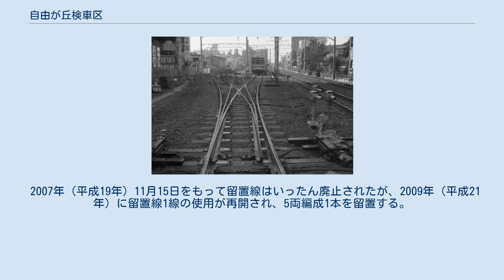自由が丘検車区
自由が丘検車区（じゆうがおかけんしゃく）は、かつて東京都目黒区自由が丘に存在した東京急行電鉄の車両基地。
 自由が丘駅に近接しており、東急大井町線を管轄していた。
廃止後、跡地には東急グループの商業施設「トレインチ自由が丘」が建設された。
 当基地の設立当時、大井町線の列車は2、3両の短編成であり、かつ編成の増解結が容易な両運転台車が多かったため、検修庫と有効長の短い留置線を複数有しており、小規模ながら検車区としての体裁を有していた。
その後編成長が長くなるにつれて、有効長確保のために留置線の本数が減少してゆき、余剰地は駐車場などに転用されていった。
 そして、大井町線の車両が20 m車の5両編成に統一されると留置線は3本となり、有効長確保のための策として、珍品といえる、2本ずつ重なったトングレールを持つ三枝分岐器が設置された。
これは踏切に隣接した観察容易な場所ゆえ、鉄道ファンの注目を集めていた。
 自由が丘検車区にあった三枝分岐器 1988年12月設置工事中の様子 1966年（昭和41年）、田園都市線の延伸に伴い、検車区機能が鷺沼検車区に移転し、自由が丘検車区は廃止され、自由が丘車庫と改称する。
 さらに1979年（昭和54年）、鷺沼検車区が長津田へ移転して長津田検車区となり、自由が丘車庫は長津田検車区の管轄となった。
 車庫となってからも大井町線用車両が留置されていたが、2005年（平成17年）10月には3本のうち2本が撤去され、同時に特徴だった三枝分岐器も無くなった。
留置線撤去の理由は、2008年（平成20年）3月に急行運転実施に関連して実施された6両編成化などによる自由が丘駅のホーム有効長確保のためとされている。
なお、当地に留置不能となった2本の編成は田園都市線梶が谷駅の引き上げ線と溝の口駅4番線への留置に変更された。
 2006年（平成18年）10月、自由が丘車庫の跡地に商業施設「トレインチ自由が丘」がオープンした。
 2007年（平成19年）11月15日をもって留置線はいったん廃止されたが、2009年（平成21年）に留置線1線の使用が再開され、5両編成1本を留置する。